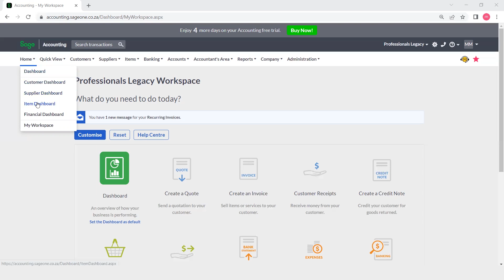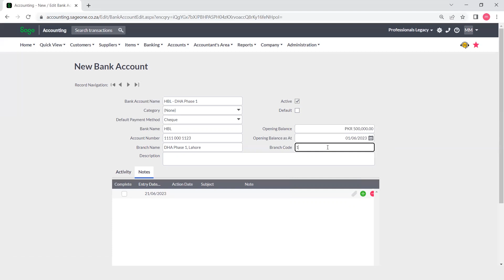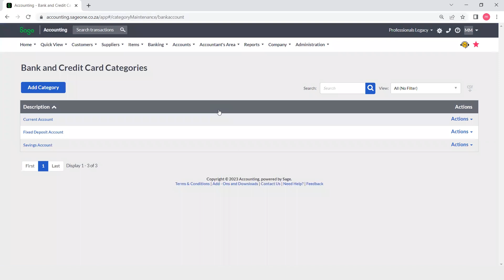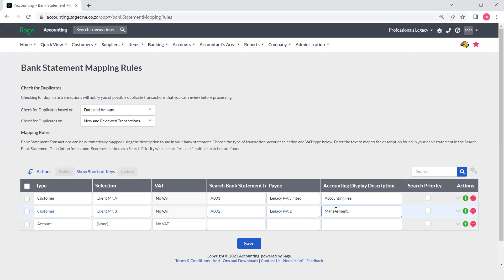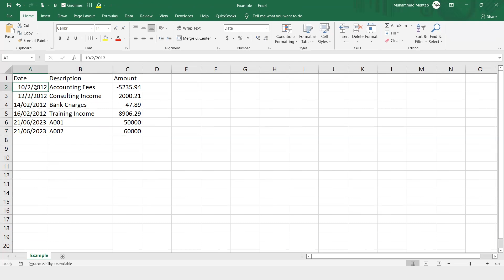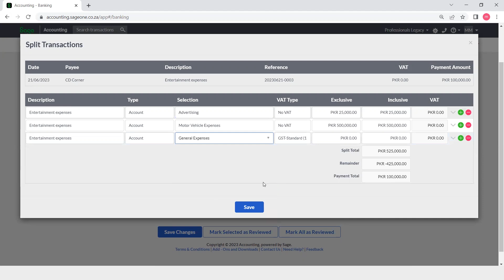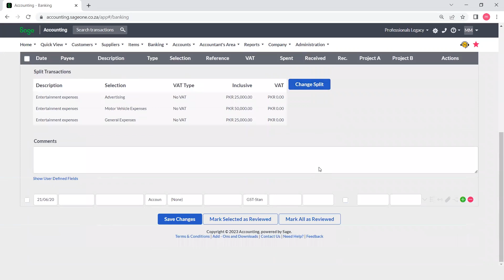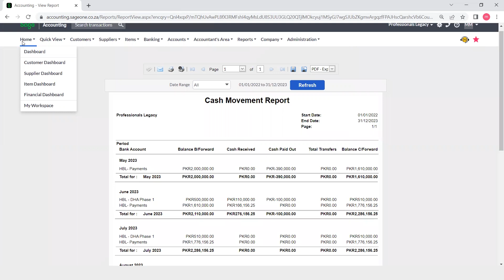Sage Accounting Software Complete Course | Class 16 - Final Class | Urdu/Hindi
Get noticed by potential employers with a professional-looking CV created by Professionals Legacy. Our expert team will collaborate with you to create a custom CV that showcases your unique skills and experience, ensuring that you stand out in the application process. Say goodbye to the struggle of creating a standout CV and let us help you make a lasting impression. Here are the details of our fee structure:

- Standard fee for CV making services: Applied
- Enrolled in our courses: Applied

Don't let a poorly crafted CV hold you back in your job search. Contact Professionals Legacy today to take advantage of our professional CV making services and give yourself the best chance of success.

Welcome to Professional's Legacy - your one-stop platform for online development courses, mentorship, guidance, and business consultancy. Our carefully crafted courses are designed to equip you with the practical skills you need to succeed in today's job market.

Our course list includes:

1. Excel for Auditors/Accountants
2. Preparation of Financial Statements
3. Data Analysis with Financial Modeling & Valuation
4. Audit of Financial Statements
5. Bookkeeping with QuickBooks Online
6. Tax Consultant (Income Tax, Sales Tax & Corporate Compliances)
7. Stock Exchange, Forex & Crypto (Trader, Investor & Consultant)

Training Method:
- Upfront course access is provided for all our courses
- WhatsApp group support for our students
- Live weekend sessions are conducted via Zoom.

By taking our courses, you will gain practical skills that are in high demand in the industry, helping you secure a job in a big4 firm or other organizations, or start your own successful freelance career.